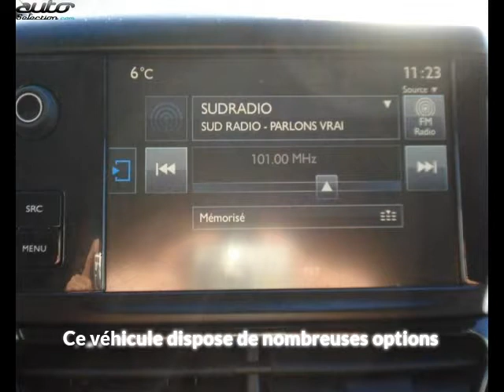Peugeot 208 occasion visible à Aurillac présentée par Cat automobile service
Cette Peugeot 208 occasion disponible à Aurillac dans le 15 est mise en vente par Cat automobile service - 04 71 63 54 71 - tous les détails sont